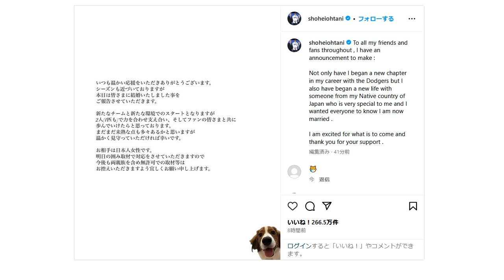大谷翔平 結婚